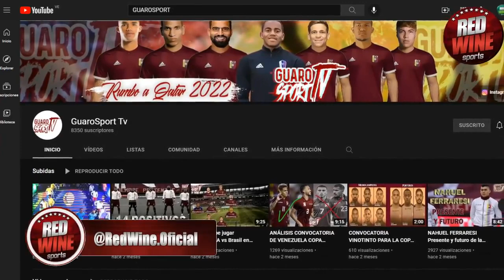¿Qué le pasa a RÓMULO OTERO? ¿Por qué no juega en Cruz Azul? |RedWine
ARRANCAMOS!

Se viene más contenido que nunca al canal
¿Que te gustaría ver en próximos videos?